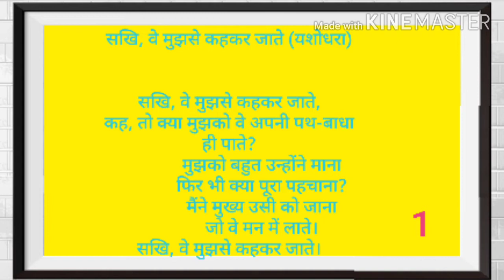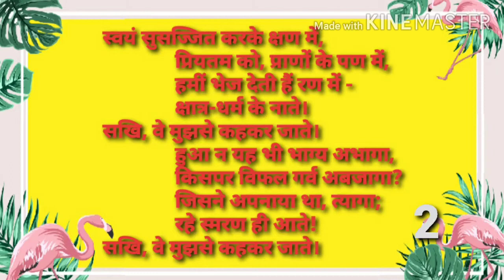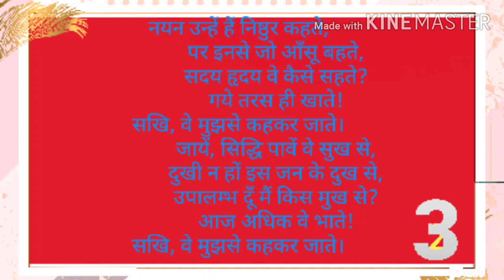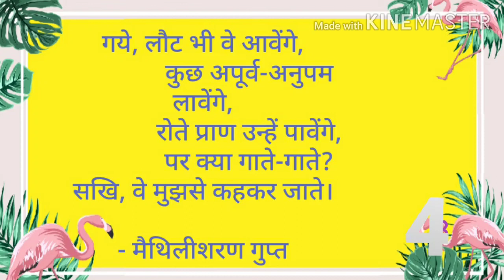Hindi Sahitya/B.A. Part-III/आधुनिक काव्य/ Paper-1/ यशोधरा / मैथिलीशरण गुप्त / डाॅ . हरिराम आलड़िया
शेखावाटी विश्वविद्यालय सीकर के पाठ्यक्रम के अनुसार। सखी वे मुझसे कहकर जाते. कविता।